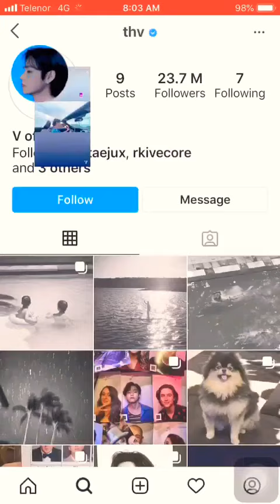taehyung new instagram story 💜💜🌟🌟 he is looking very cool💜🌟